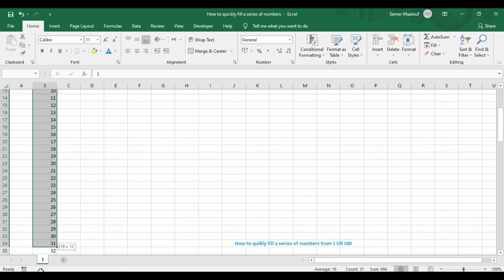MS Excel - Tips & Tricks - How to quickly fill a series of numbers?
You can check as well my playlist "Learn Excel With Sam" in my YouTube channel for intermediate level.